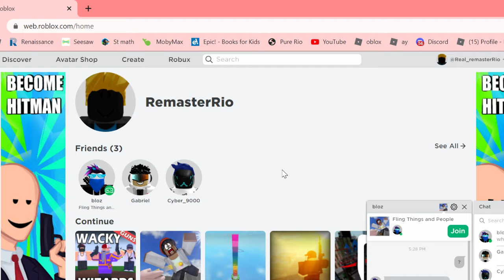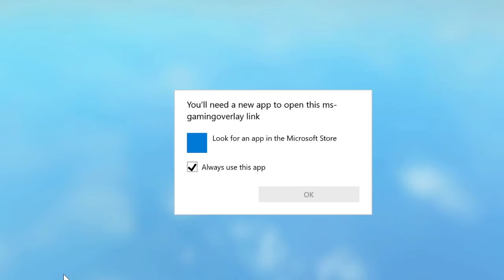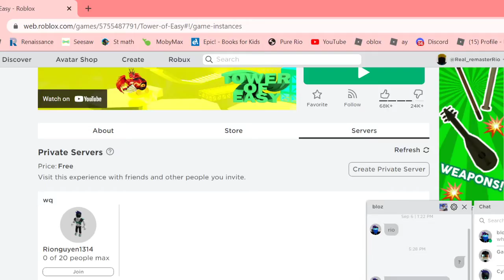tower of easy if i fall the video end